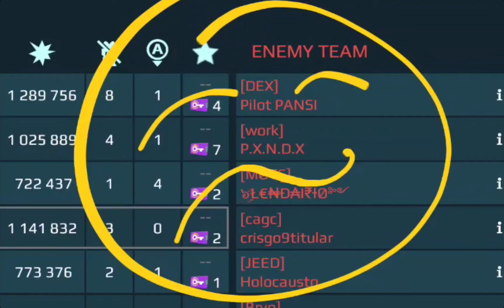fun battle wr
almost cried when my first bot died, man that was intense! fun but sad match.